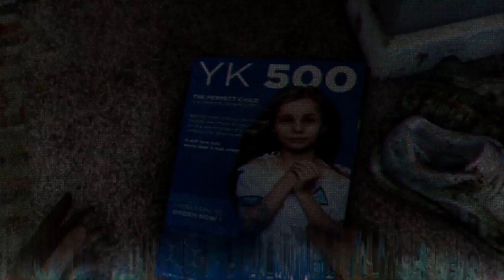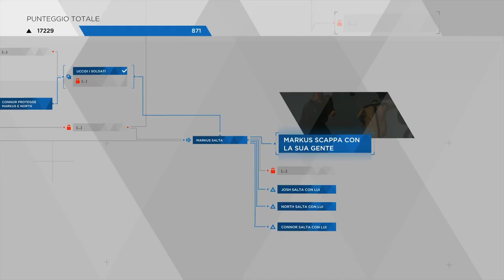Detroit Become Human - Crocevia - Kara_Connor_Markus [Walkthrough Gameplay ITA HD - PARTE 26]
Le forze dell'ordine fanno irruzione a JERICHO, all'interno si trovano Markus, Kara e Connor.